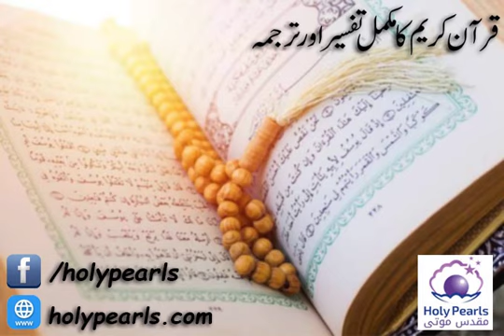Tafseer Surah Fatiha { Part 2 } By Maulana Muhammad Yusuf Mdini (حفظہ اللہ)